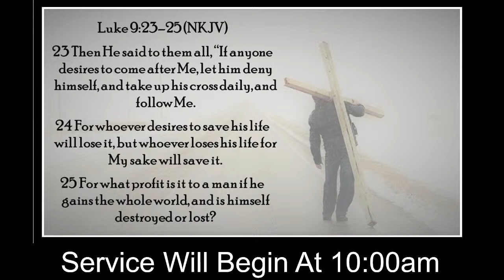“The Stone Was Rolled Away”Luke 24:1-12 - Pastor Jeff Martin